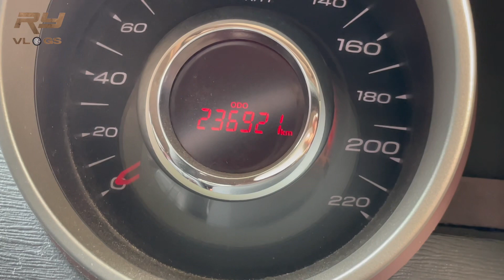XUV 500 में TOYOTA का ENGINE 😳 | बताया ZERO MAINTENANCE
The Mahindra XUV500 has 2 Diesel Engine and 1 Petrol Engine on offer. The Diesel engine is 2179 cc and 1997 cc while the Petrol engine is 2179 cc . It is available with Manual & Automatic transmission.Depending upon the variant and fuel type the XUV500 has a mileage of & Ground clearance of XUV500 is 200mm. The XUV500 is a 7 seater 4 cylinder car and has length of 4585mm, width of 1890mm and a wheelbase of 2700mm.